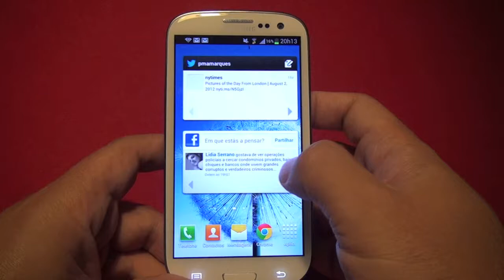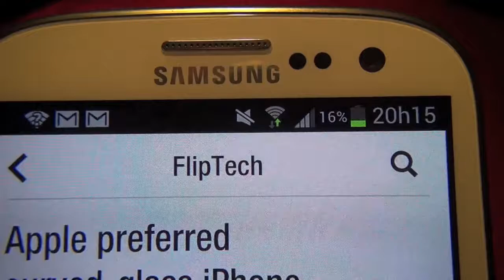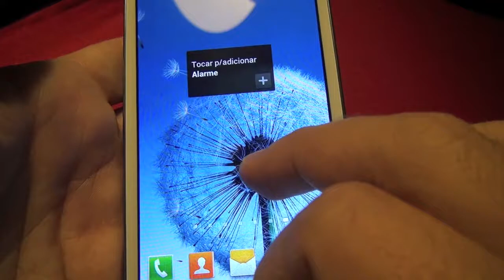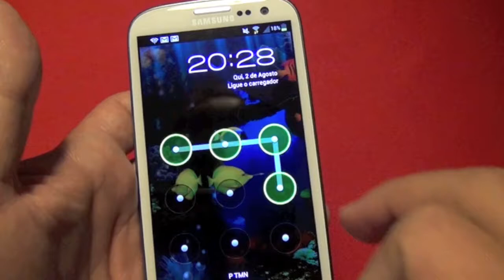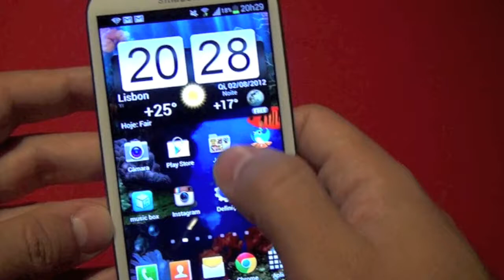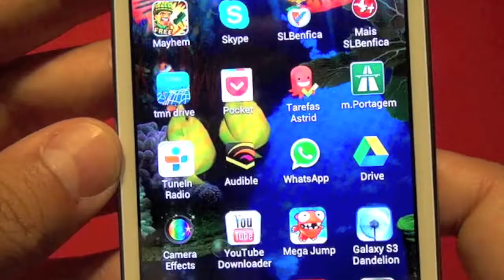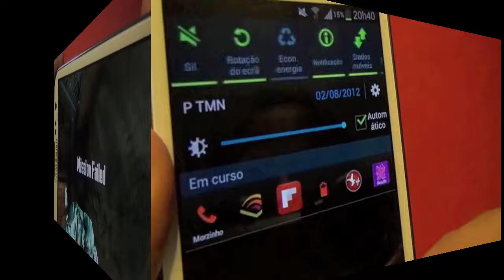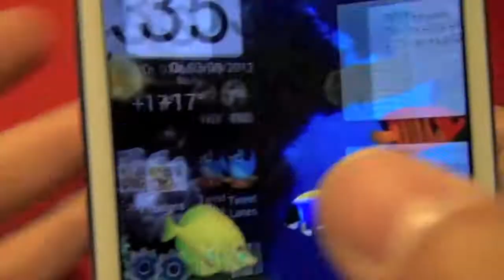Samsung Galaxy S III - Hands-On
Smartphone de desempenho superior com processador quad core e ecrã Super AMOLED HD. Primeiro smartphone do mundo verdadeiramente inteligente - reconhece o seu rosto, voz, contacto visual e movimento. Maior ecossistema de "tecnologia de partilha".